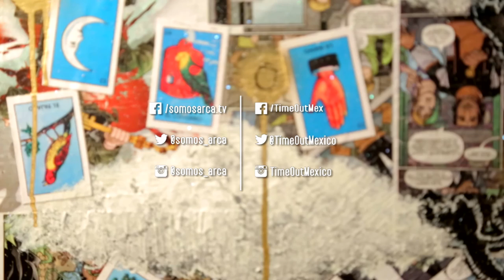Agenda Arca - Time Out / 1 - 15 Mayo